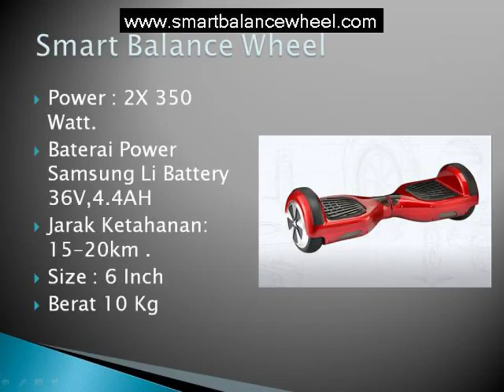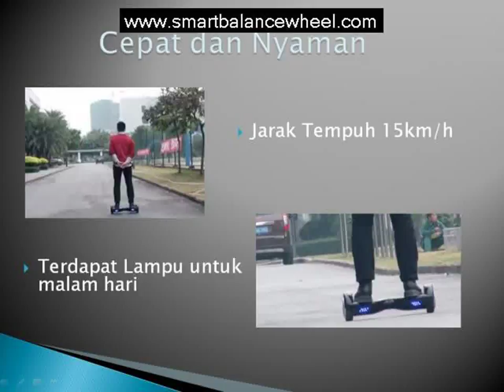Jual Self Smart Balance Wheel di Pekalongan